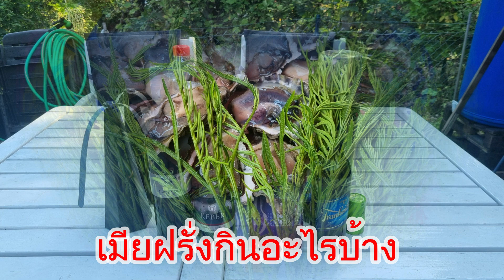Ju-tube สะใภ้เยอรมัน เมนูแซบอิสาน ปิ้งย่างลูกชิ้นแซบๆของfc ต้อนรับfc มาจากภาคใต้เยอรมัน Bayern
สวัสดีจ้าพ่อแม่พี่น้องเพื่อนๆทุกๆคน#fcสาวอุดร#แม่บ้านต่างแดน#เมียฝรั่งเยอรมัน# มากินข้าวกับFC ก่อนออกเดินทางไปทะเลหาหอยกัน
เพื่อนมาจากทางไกล สาวอุดรไกลบ้าน จะพาไปเที่ยวประเทศเนเธอร์แลนด์กินอาหารทะเล
ฝากกดไลค์ กดกระดิ่ง กดแชร์ เพื่อจะใด้รับชมคลิปให่มๆนะค่ะ ขอบคุณมากๆค่ะ